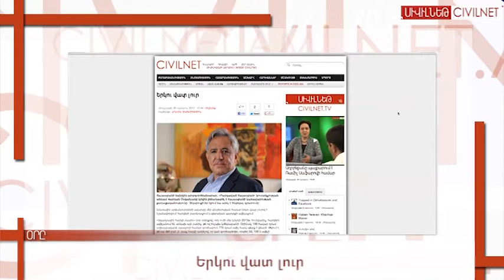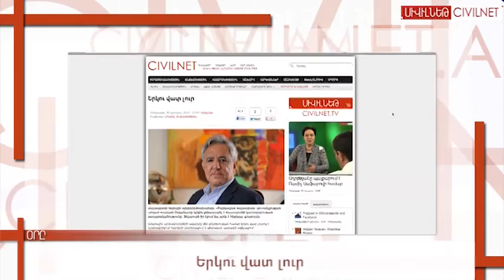Օրը. Օսկանյանի երկու վատ լուրը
Վարդան Օսկանյանը գրում է, որ ամառային արձակուրդների ավարտը տնտեսության համար նշանավորվել է երկու վատ լուրով: